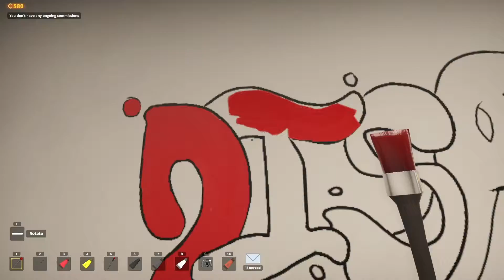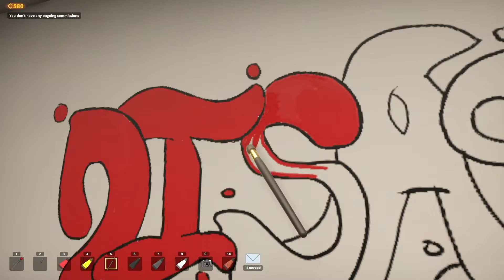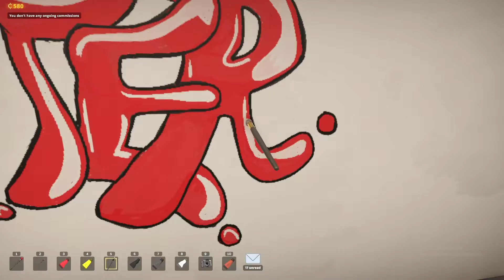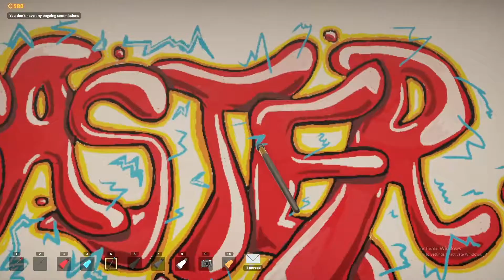DISASTER GRAFITTI TIME LAPSE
Damn its lockdown again and I wanna make a grafitti, no wall, cant go outside, no worries. why not make it in a game!! Writers never stop!!

This was made for my friend (in game name Disaster) on his request!! Want to make yours? Also make sure u have a fix cool nickname!!

Ignore the lag XDXD!!

BTW this was made with just mouse and keyboard!!